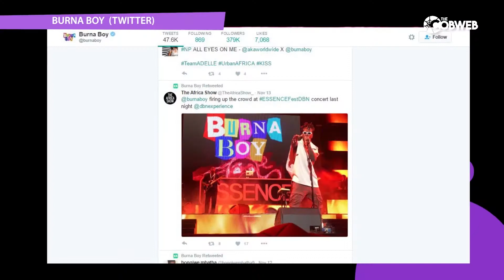The Cobweb Pilot Teaser Day 5